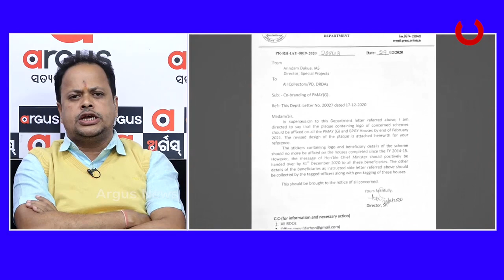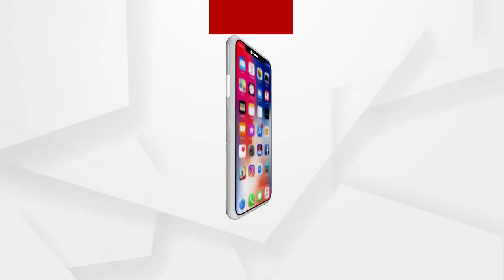ରାଜ୍ୟ ସରକାର ନିଜର ସାମ୍ୱିଧାନିକ ଲୋଗ ଲଗାଇପାରିବେ....ବିଜେପି ନେତା ଶାରଦା ପ୍ରଧାନଙ୍କ ପ୍ରତିକ୍ରିୟା....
ପ୍ରଧାନମନ୍ତ୍ରୀ ଗ୍ରାମୀଣ ଆବାସ ଯୋଜନାରେ ବିଜୁ ପକ୍କା ଘର ଲୋଗ ଲାଗୁନାହିଁ...ରାଜ୍ୟ ସରକାର ନିଜର ସାମ୍ୱିଧାନିକ ଲୋଗ ଲଗାଇପାରିବେ. ବିଜେପି ନେତା ଶାରଦା ପ୍ରଧାନଙ୍କ ପ୍ରତିକ୍ରିୟା.
ଅଧିକ ଖବର ପାଇଁ ଡ଼ାଉନଲୋଡ କରନ୍ତୁ “Argus News” ଆପ୍